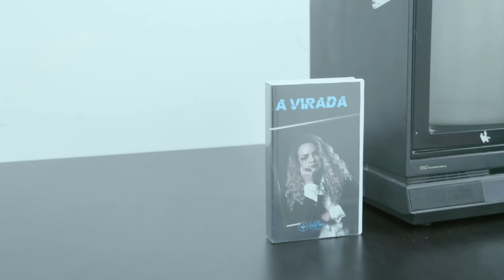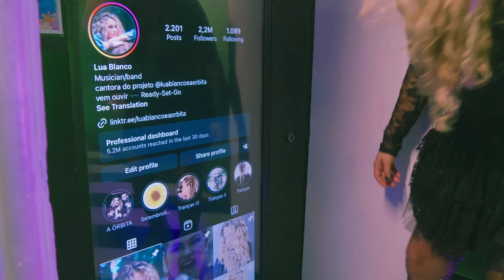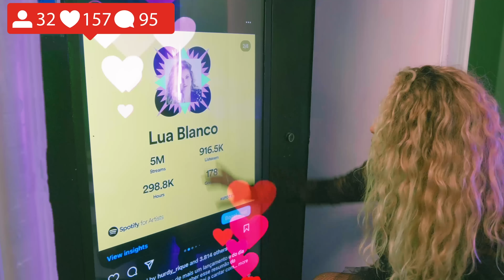Lua Blanco e a Órbita • A Virada (Clipe Oficial)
A VIRADA

CRÉDITOS CLIPE
Direção, roteiro e produção: Karla Bonfá
Diretor de fotografia e montagem: Ricardo Garcia
Assistente produção e arte: Nicole Blank
Co-produtor: Guilherme Cedran
Caracterização: Vivian Nunes e Vica Mattos
Figurinos: Acervo Milca
Anéis: Päri
Design Gráfico: Kim Flores
Enfermeiros: Vinicius Martinato e Luís Fernando
Televisão: Mari Alves
Ama do espartilho: Nicole Blank
Fotografia still: Gabrielli Sonelli
Apoio: FC Lunáticos Paulistas
Alimentação: Cornelius Burguer e Ynaê Pimentel
Locações: House of Choices, O Lúdico Bar, Paris 6, ETA - Estúdio de Treinamento Artístico, Base MGT, Estúdio do Arthur Aguiar
Assessoria de imprensa: Julia Diniz
Agradecimentos: Leandro Soares

MÚSICA
Composição: Lua Blanco e André Sigaud
Produção, arranjos e gravação: André Sigaud
Voz: Lua Blanco
Violino: Rique Meirelles
Vozes off: Sofia Toscano e Leandro Soares
Mixagem: Bruno Cunha

CAPA DO SINGLE
Foto: Marcel Blanco
Figurino: Vanessa Marques
Caracterização: Vivi Gonzo

LETRA

A VIRADA

A1
Perdi a conta das vezes que tropecei
Das vezes que fui confiante e o chão abriu pra me engolir
Não pretendo fingir que te esqueci
Mas o foco embaçou e a chama parou de chamar por mim

B1
Vendo outras vidas pela televisão
Só mais uma temporada e eu largo mão
Toda heroína tem que reviver

(REFRÃO)
Vou retomar tudo que é nosso
Vou devorar o mundo sem ceder
Nunca gostei de ter que cantar solo
Não lembro a letra sem você
Nessa história, quem escreve a virada agora sou eu

A2
Achei sua falta na nuvem em que te guardei
Resolução adiada contando a idade que pausei
Fujo do impulso que pulsa pra levantar
Me blindo atrás da máscara que esconde o medo de falhar

B2
Vendo hipocrisia pular do celular
Deixa eu entrar no molde pra eu voltar a postar
Querem minha rotina
Eu quero transcender